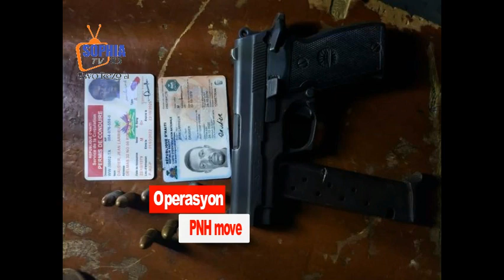Mache pran operasyon rèd 3 Bandi tonbe jodia kou lapli! 400 marozo ravage Paste mele Baz 257 kwit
La Police Nationale d’Haïti affirme avoir procédé à l’arrestation de six présumés individus, tous membres du groupe armé 400 Mawozo, opérant dans la commune de la Croix-des-bouquets, le jeudi 7 juillet 2022. Un autre individu faisant parti de ce gang, a été mortellement blessé dans des échanges de tirs avec les forces de l’ordre.

Une patrouille du Corps d’Intervention et du Maintien de l’Ordre (CIMO) a procédé à l’arrestation jeudi 7 juillet 2022 à “nan Rakèt” (commune de Croix-des-Bouquets) de six (06) individus, tous membres de l’organisation criminelle dénommée “400 mawozo”.

Ils sont accusés d’associations de malfaiteurs, vols à mains armées, vols de véhicules, enlèvements suivis de séquestrations, braquages, viols et détournements des camions, entre autres.

SOIRIME Junior alias Tibou, né le 30 septembre 1994 à La Croix des Bouquets, demeurant et domicilié à Lilavois 53 est impliqué dans des vols de véhicules dont deux Hiace et un Xterra année 2005.

Thenor Brony, né le 13 décembre 1993 à la Croix-des-Bouquets est un ancien prisonnier et  trafiquant de drogue. Soldat de Yonyon, chef de gang des 400 marozo, il avait pour tâche de rançonner les autos parts de Duval.

Pierre Nelson, né à Shadda/Croix-des-missions le 26 octobre 1995 est connu comme le chauffeur de “Lanmò San Jou”.